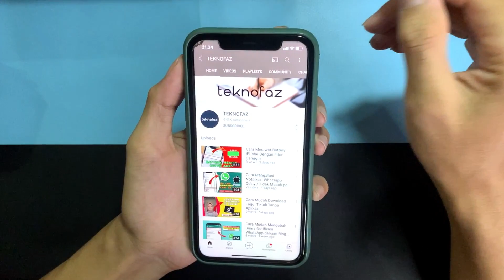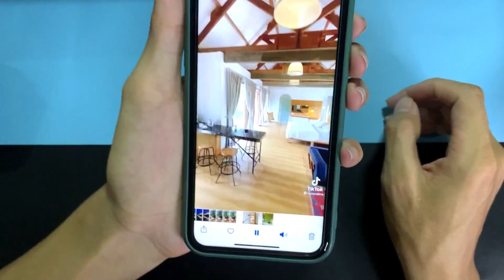Cara Mudah Download Video TikTok di iPhone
Kini kamu tidak perlu pusing lagi jika ingin download video TikTok karena TEKNOFAZ akan berbagi Cara Mudah Download Video TikTok di iPhone berikut ini.

Semoga video kali ini Bermanfaat,
Tanya-tanya juga boleh DM aja di Instagram ya

Channel TEKNOFAZ dibuat untuk berbagi Tips Trik dan Info menarik tentang iPhone, Android, Whatsapp, Telegram, Instagram, Youtube, Review Gadget, Update Teknologi terkini dan banyak hal bermanfaat lainnya.